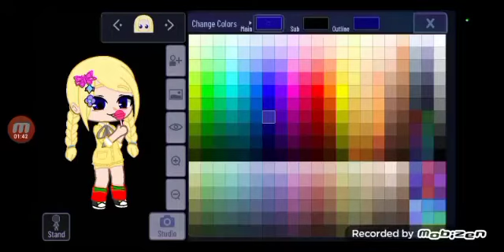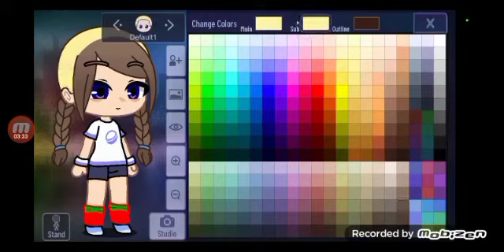How to make a oc